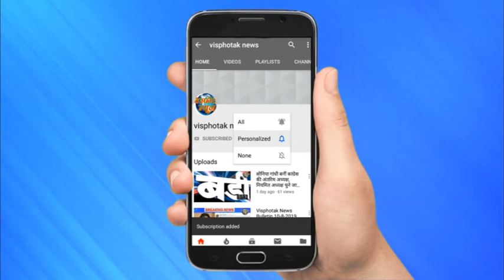Visphotak News Bulletin 13 1 20